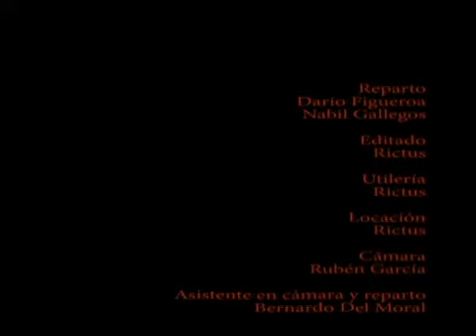Prueba de intro duccion de mil victimas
subid el volumen cojonudos!

Direccion
Cristian Hernandez

Diseño de Audio
Leonardo Ortiz

Reparto
Dario Figueroa
Nabil Gallegos

Editado
Rictus

Utileria
Rictus

Locacion
Rictus

Camara
Ruben Garcia

Asistente de reparto y camara
Bernardo del Moral

Storyboard
Leonardo Ortiz

Maquillaje, efectos y mucha sangre
Cristian Hernandez

Colaboracion adicional
Hiran Cid (casting y asistente en reparto)
Ejercito Mexicano (por no dispararnos en su entrenamiento)

Musica
Anorexia Nervosa - Quelque chose comme Iidee quil naurait mieux pas fallu naitre
Nokturne - city of chaos
Impaled - the worms crawl in
Dario figueroa - Silbido allegro  en do menor
Carnal Forge - Please die hand of doom

rictusproducciones edicion final 27 mayo 2010